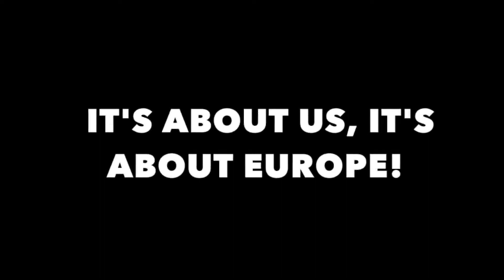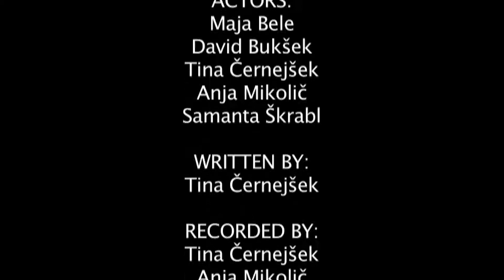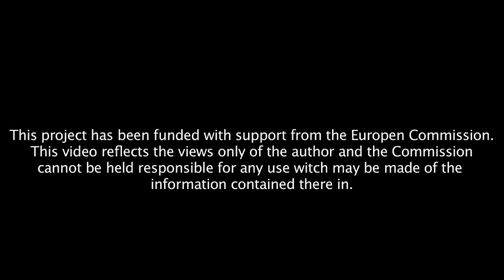It's about us, it's about Europe : right to family!